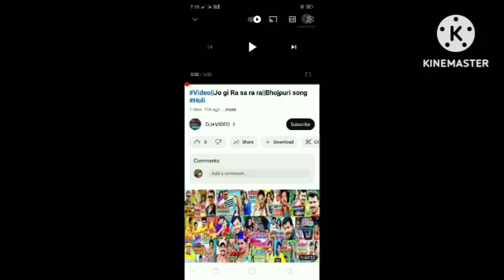दुई रुपया||Dui rupya||Khesari Lal||Holi Song||DJ+VIDEO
Video||Dui rupya ho
Bhojpuri song
Singer:-Khesari Lal Yadav
Audio Editor:-Abhishek Yadav
Video Editor:--R.K.Y DM
Song available only on DJ+VIDEO CHANNEL
DJ par sabse jyada bajne wala gaana
Holi song
All time hits
Viral song